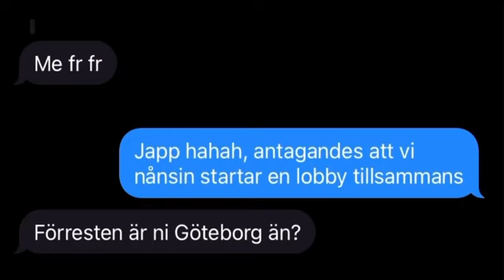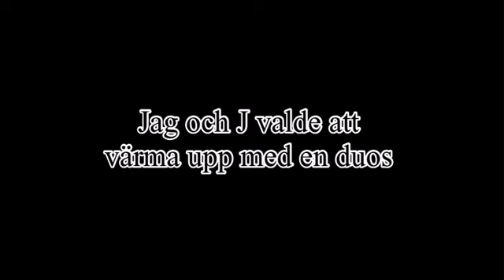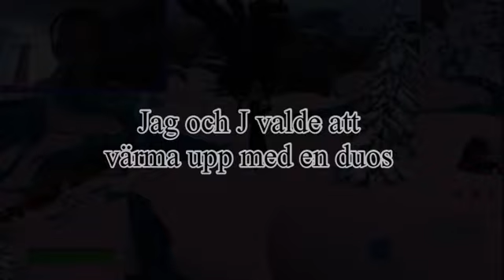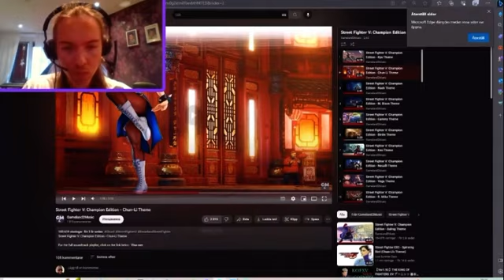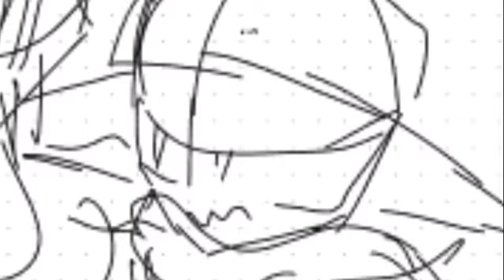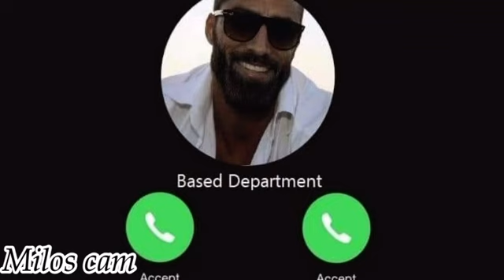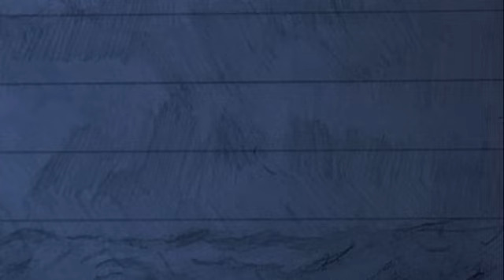The Fartnut Saga PART 1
Hallå igen!
Äntligen är jag färdig med nog för en full video, däremot har jag fortfarande halva sessionen kvar och kan jobba på den i sinom tid.

Nu kommer jag nog prioritera andra projekt som musik och möjligtvis en SFV video från de privata streamen jag samlat på mig.

Det finns möjligheten att kortare klipps laddas upp här under arbetsdagarna, men annars ses vi nästa helg!💜